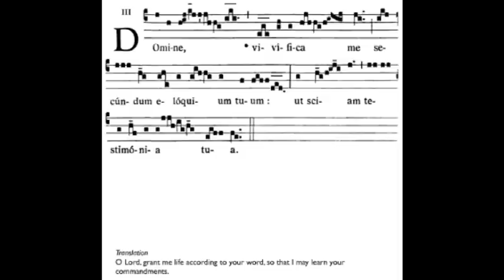Domine, vivifica me (30th Sunday in Ordinary Time, Offertory)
Performed live by the monks of St. Benedict's Monastery in São Paulo (Brazil)